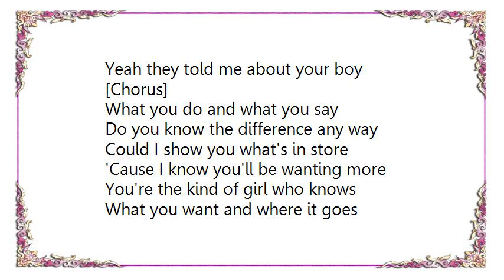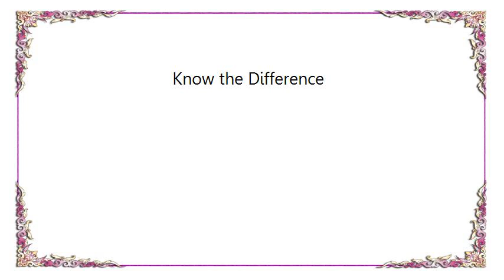INXS - Know the Difference Lyrics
[Lyrics INXS - Know the Difference]
You're driving all over town
In your big car
Windows down
Sweet perfume trails behind
The impression is in my mind
It's crazy how much I ache
for the moments we could make
Your girlfriends they like to talk
Yeah they told me about your boy

[Chorus]
What you do and what you say
Do you know the difference any way

Could I show you what's in store
'Cause I know you'll be wanting more
You're the kind of girl who knows
What you want and where it goes

You got instinct
You got class
Why don't you leave that guy on his ass
Good intensions are not enough
We should join hands and rise above

[Chorus]

Windows down
The impression is on my mind

[Chorus]